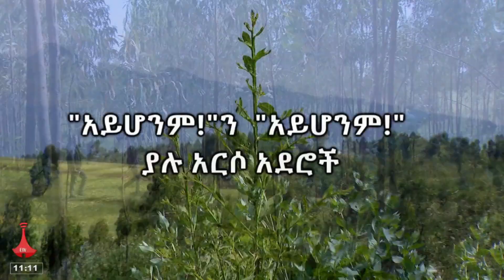'አይሆንም!''ን ''አይሆንም!'' ያሉ አርሶ አደሮች። Etv | Ethiopia | News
ባህርዛፍን ነቅለው ዋና ዋና የምግብ ሰብሎችን ያለሙ አርሶ አደሮች የስራ ተሞክሮ።